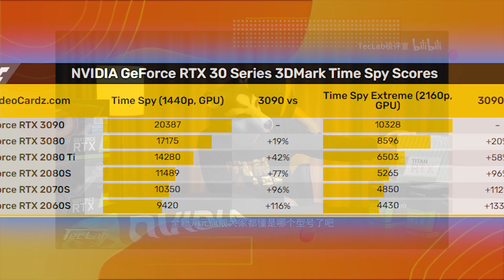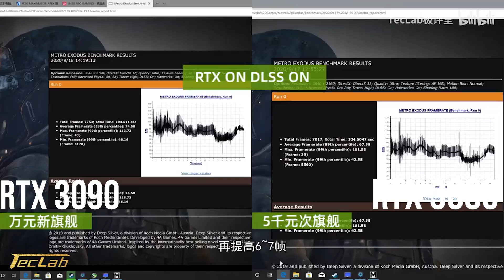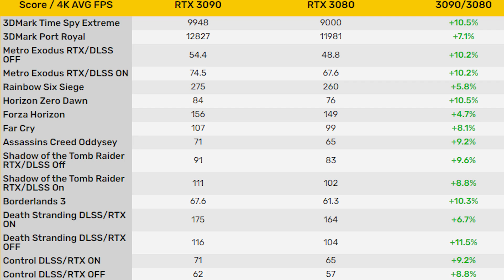RTX 3090 LEAKED REVIEW and BENCHMARKS ! (VS RTX 3080)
SO , YOU probably have seen the latest news and the leaked benchmarks of the RTX 3090 and an actual Review From tec lab that Video in chinese vs THE RTX 3080 , and we saw The RTX 3090 Benchmarks were 10% faster than the RTX 3080
And that's weird and different from what we saw before , there was other benchmarks at 3d mark timespy where it showed that the RTX 3090 was actually 20% faster than the 8GB RTX 3080
and I wanted to discuss to you what that means !